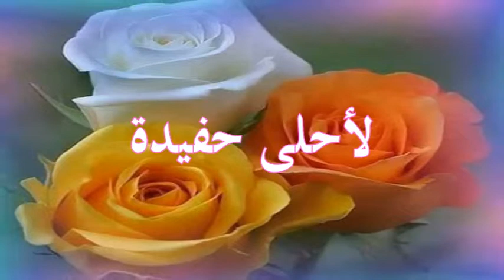مساء الخير حفيدتي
رسائل مساء الخير بالاسم او بالقرابة
قائمة الاسماء: